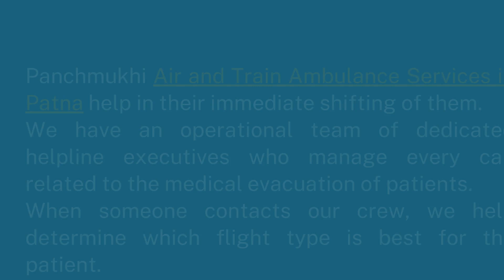Avail Panchmukhi Air Ambulance Service in Patna and Guwahati with the Best Medical Assistance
Panchmukhi Air and Train Ambulance Services in Patna and Guwahati provide a super-specialized medical team to patients in medical trauma. We offer bed-to-bed transfer services to the patients during the relocation procedure, we take care of all the needs of the patients inside our air ambulance.